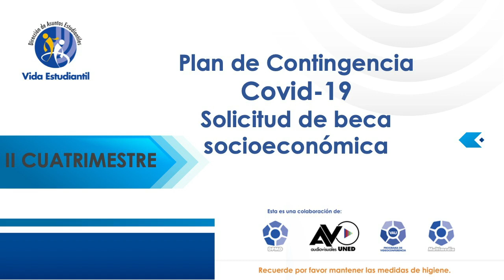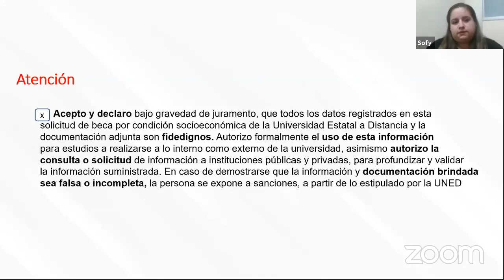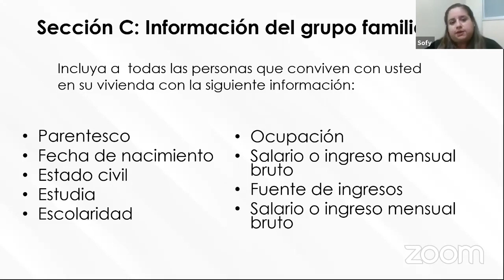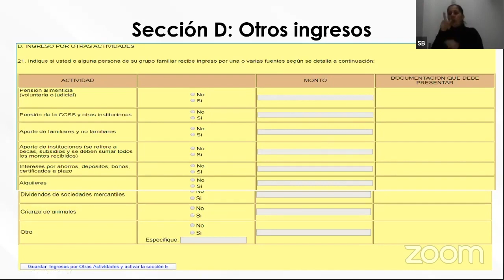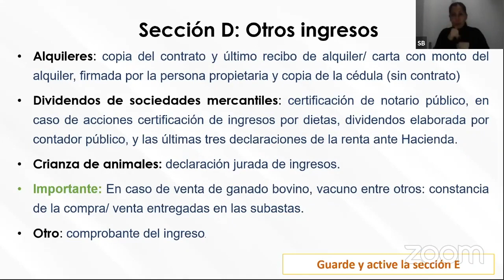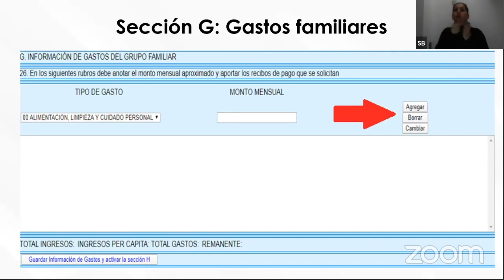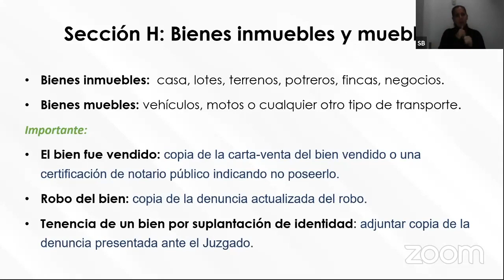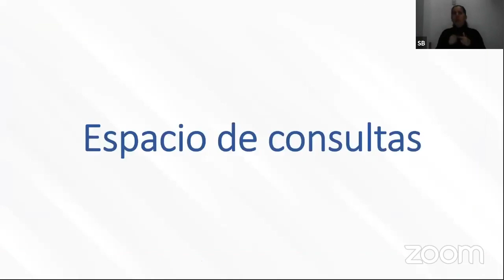Proceso de solicitud de Beca UNED CR 2021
Becas para estudiar en el 2020 en la UNED CR.

Para consultas:
Chat de Vida Estudiantil: 88223557
y Oficina de Atención Socioeconómica UNED: 25272275